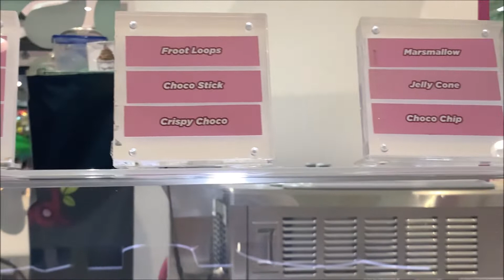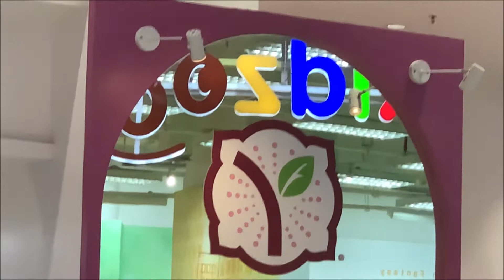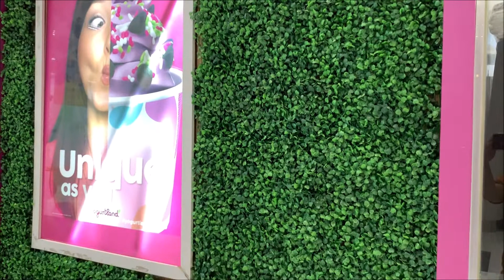Yogurtland Lippo Mall Puri LG Jakarta Indonesia